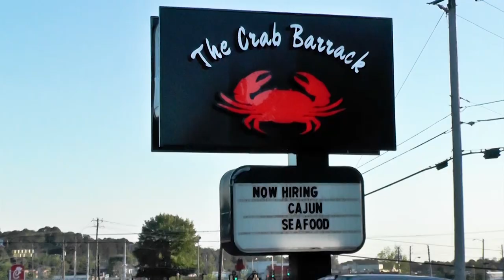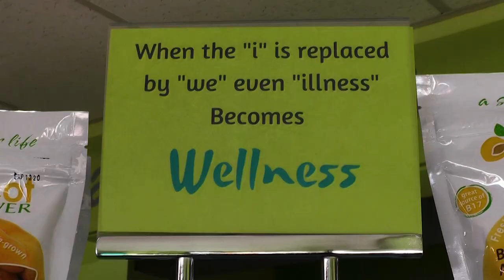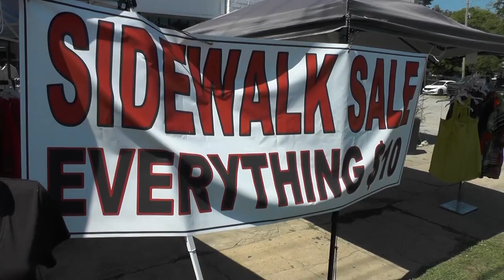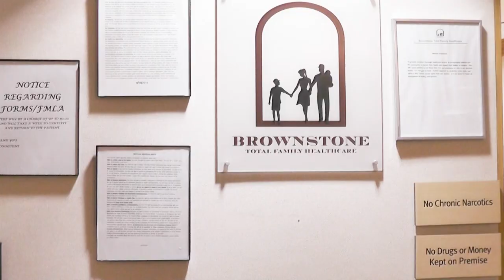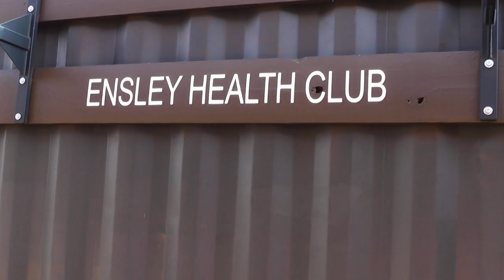HighLife TV Show Episode 53 "Fentanyl in the Community"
Drug Abuse is taking a toll on the Community, what can we do to stop it?